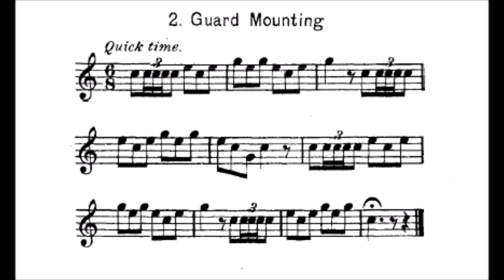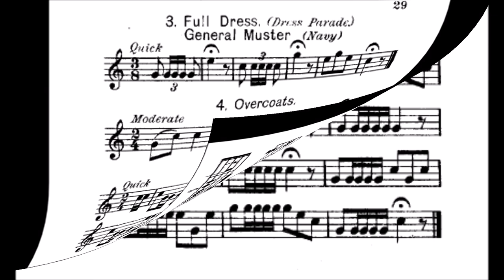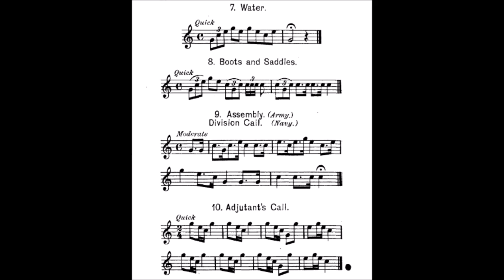Daily [Bugle Calls] on Trumpet - Vol. 1 - 01 to 10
*** how to play daily bugle calls on trumpet ***

00:06 First Call
00:19 Guar Mounting
00:38 Full Dress / General Muster
00:49 Overcoats
00:57 Drill
01:09 Stable
01:32 Water
01:41 Boots and Saddles
01:52 Assembly
02:05 Adjudant Call